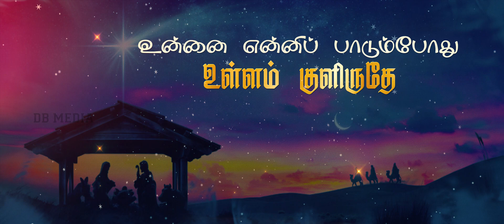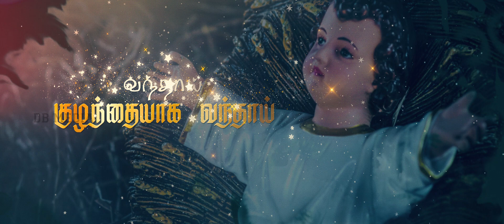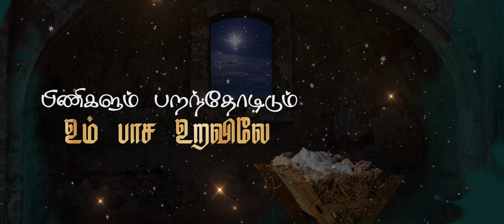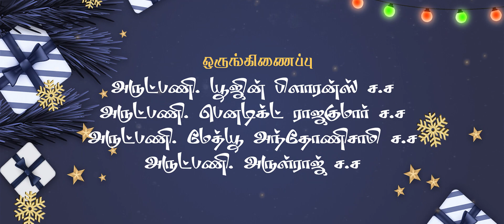Mannil Vanthaai (Karaoke Version)| மண்ணில் வந்தாய் (சேர்ந்திசைப் பாடல் வடிவம்)| இதயம் வருடும் பாடல்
பாடல் : மண்ணில் வந்தாய்
குரல் : ஆன்சி
எழுத்து. இசை : அருட்பணி. அசோக் லாரன்ஸ் ச.ச
இசை இயக்கம் : தயா
தாள அமைப்பு. இசைக்கலவை : பவன் குமார்
படத்தொகுப்பு : ஜோ ஆண்டோ
ஒருங்கிணைப்பு :
அருட்பணி. யூஜீன் பிளாரன்ஸ் ச.ச
அருட்பணி. பெனடிக்ட் ராஜகுமார் ச.ச
அருட்பணி. மேத்யூ அந்தோணிசாமி ச.ச
அருட்பணி. அருள்ராஜ் ச.ச
தயாரிப்பு : தொன் போஸ்கோ அலைகள் மீடியா

மண்ணில் வந்தாய் குழந்தையாக வந்தாய்
என்னில் வந்தாய் இதய அமைதி தந்தாய்
உன்னை எண்ணிப் பாடும்போது உள்ளம் குளிருதே
மண்ணில் வந்த சின்னக் குழந்தை எங்கள் தெய்வமே
எமை மீட்கும் தெய்வமே
வந்தாய் குழந்தையாக வந்தாய்
தந்தாய் இதய அமைதி தந்தாய்

உலகினில் துன்பம் உயர்ந்திட்ட போதும்
உந்தன் அருள் ஒன்றே எம்மை காவல் காக்கும்
மனதினில் பாரம் மலையென ஆகும்
வார்த்தைகளாலே வலிகள் தீர்ந்து போகும்
அன்பு தெய்வம் உம்மையன்றி யாருமில்லையே
எம்மை காக்கும் கடவுள் நீயே கருணை தெய்வமே
பயங்களும் பறந்தோடிடும் உம் பாச உறவிலே
வந்தாய் குழந்தையாக வந்தாய்

நம்பிக்கையின்றி தவித்திடும் நேரம்
அரணும் கோட்டையும் ஆன அன்பு தெய்வம்
பயங்களும் பதட்டமும் சூழ்ந்திடும் நேரம்
தாயின் நேசத்தோடு தாவி வந்த தெய்வம்
பிணிகளும் பறந்தோடிடும் உம் பாச உறவிலே